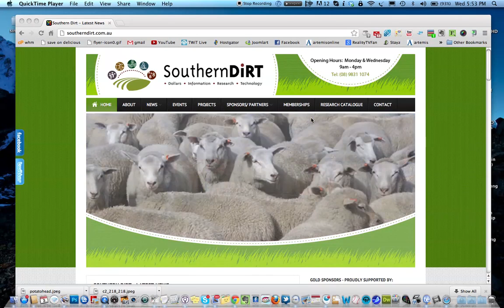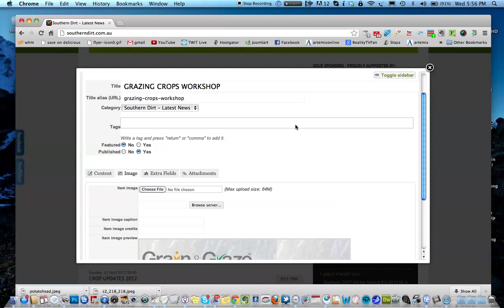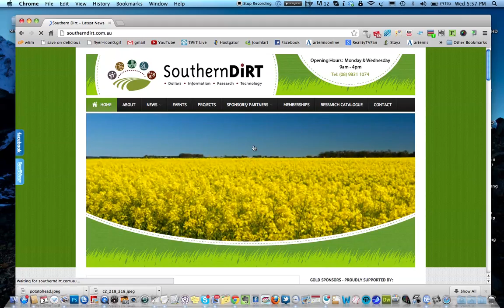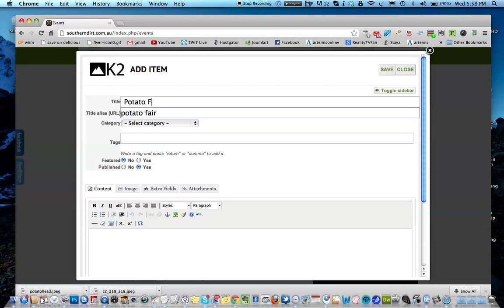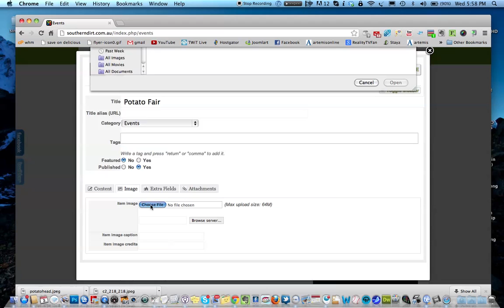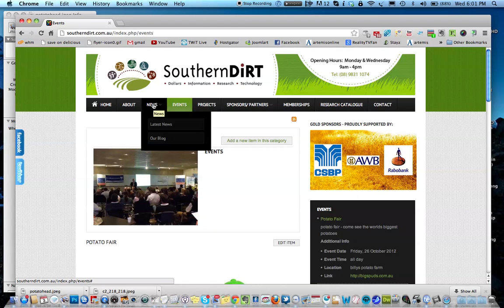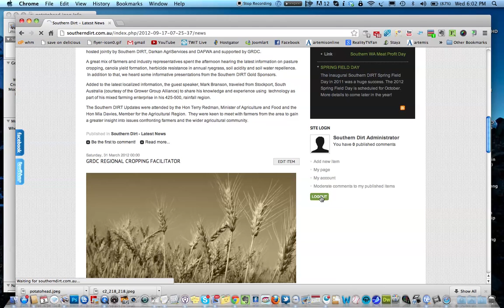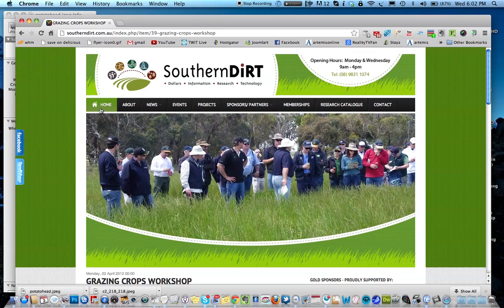Southerdirt Tutorial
1. Edit item on page. 2. Add new ite to page